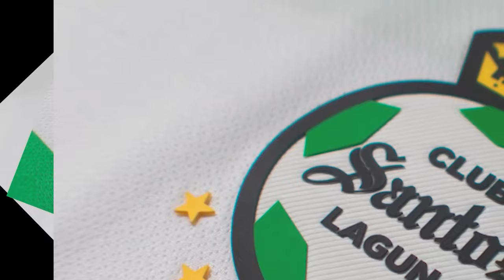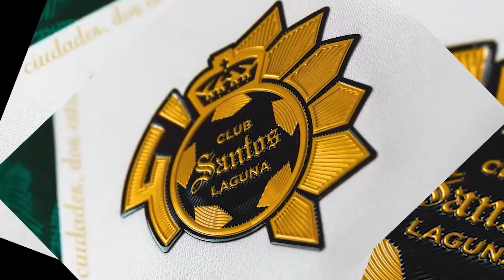🔥💚DE ULTIMA HORA! FILTRAN NUEVA ALINEACION DEL VASCO VS CANADA! LOS CAMBIOS DEL TRI PARA EL AMISTOSO